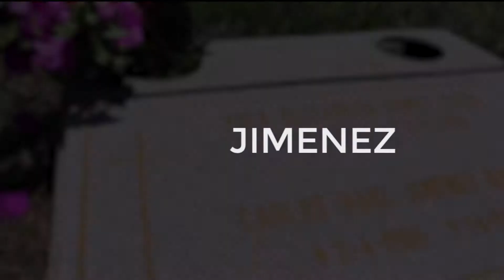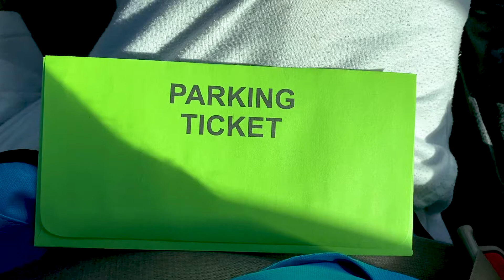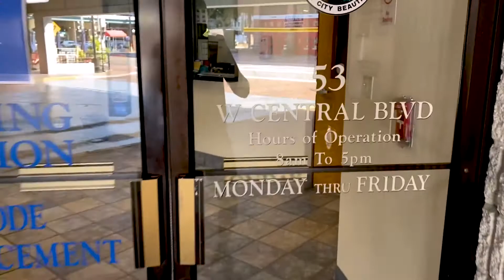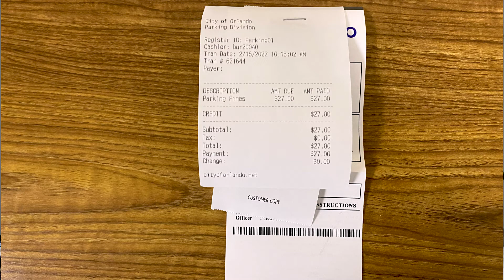Me pusieron una MULTA POR PARKING!! Cuánto fue? 💵🚫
Esta vez les hago un video sobre una multa que me colocaron por estacionarme mal en el centro de la ciudad... Les muestro cuánto pagué, cómo fue, y qué hacer en esos casos. Espero les sirva!!

GRACIAS :)